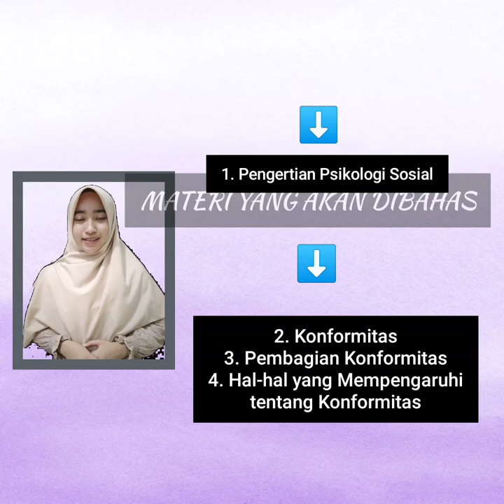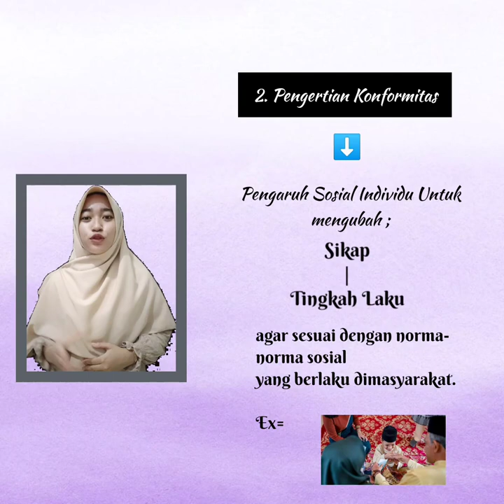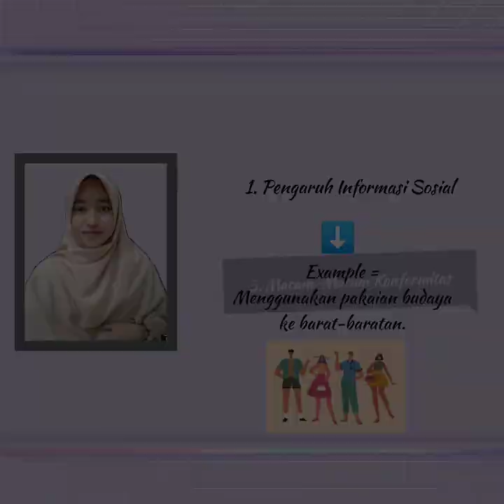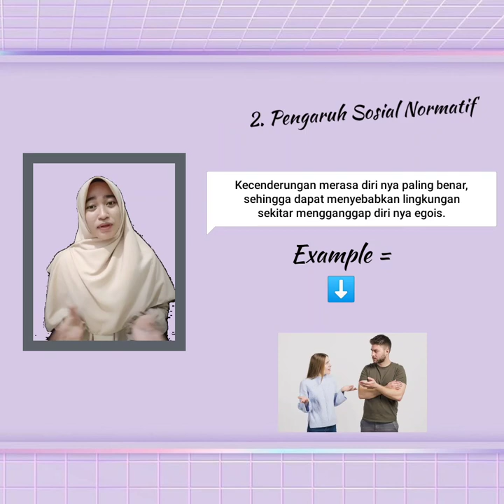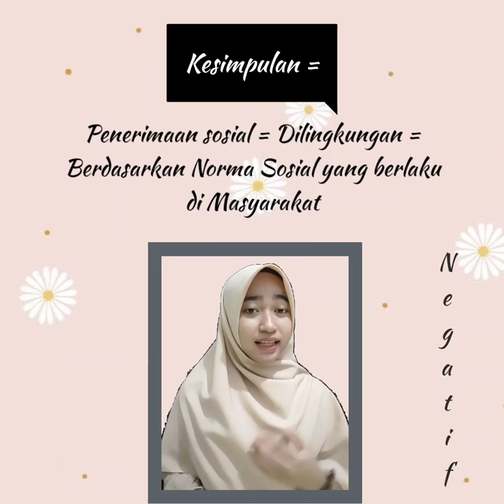Konformitas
Ini merupaka tugas matakuliah Psikologi Sosial yang di presentasikan oleh Syah Dwi Puspita Ningrum dengan materi Konformitas.